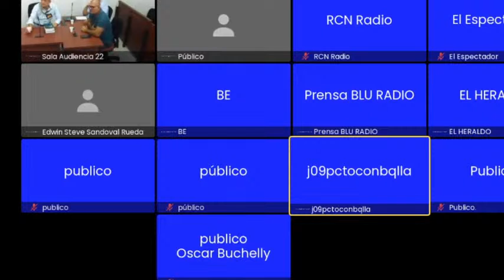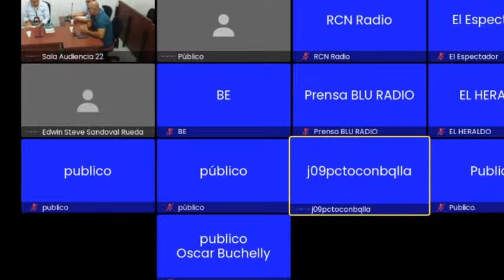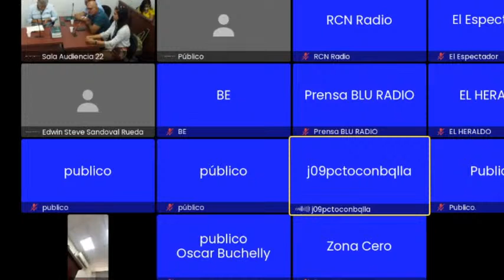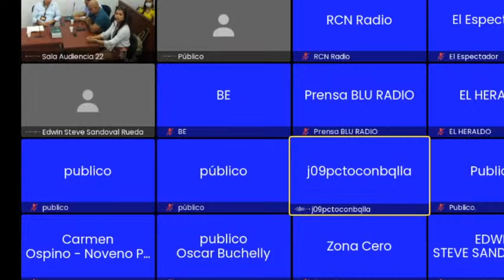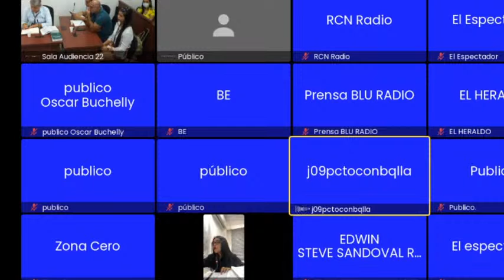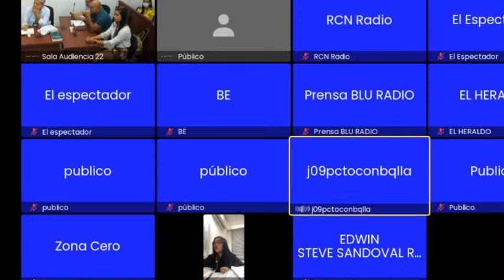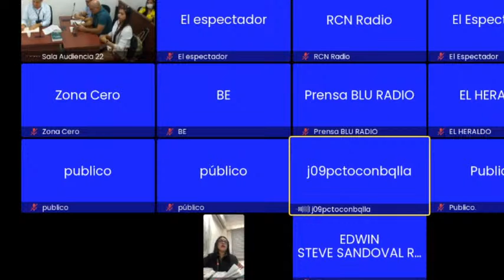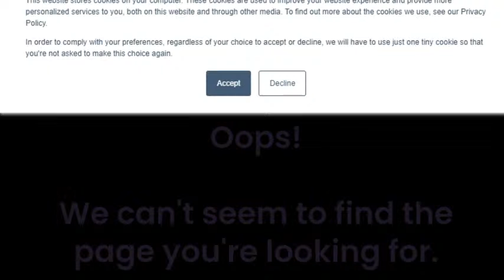Definen sentido del fallo contra Maldonado por crimen de Brenda Pájaro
Tomás Maldonado Cera, apodado el Satánico, acusado del abuso sexual y feminicidio de Brenda Inés Pájaro Bruno.